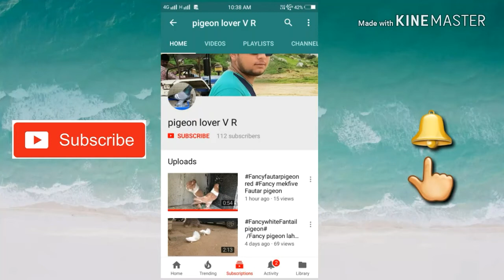red and fancy pigeon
Lahori Siraji pair fancy pigeon white